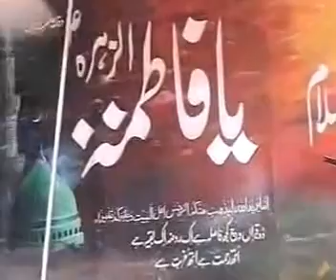ALLAMA NASIR ABBAS.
SHAHADAT BIBI FATIMA S.A